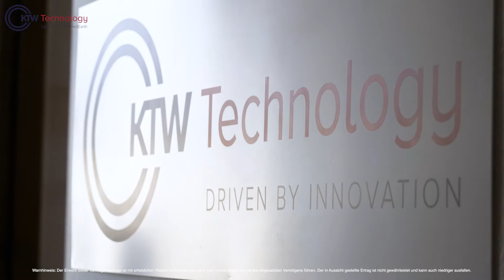Smarte Ventiltechnik zur Einsparung von CO2 und anderen Ressourcen | PITCH: KTW Technology GmbH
KTW hat sich zum Ziel gesetzt, Technologien, die für die Raumfahrt entwickelt wurden, für das “Mutterschiff Erde” zu nutzen.

Gemäß der Vision “SpaceTech 4 PlanetEarth" entwickelt KTW Anwendungen, die dabei helfen, viele Millionen von Tonnen CO2, Stickstoffoxide (NOx) und Pestiziden einzusparen sowie die medizinische Versorgung der Menschen zu verbessern. Wichtig: Alle Anwendungen sind mit einer Effizienzsteigerung und somit einer Kostenreduktion verbunden.

Professionell in Zukunftstechnologie investieren - FunderNation ist die erste Plattform für digitale Finanzierung von Start-Ups in Deutschland, die durch ein Venture Capital Team gegründet und geleitet wird.